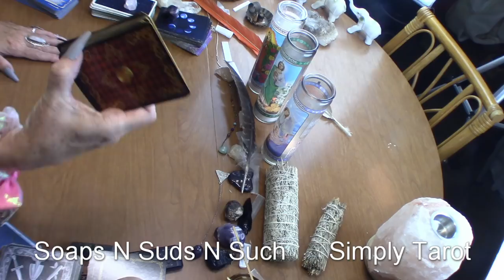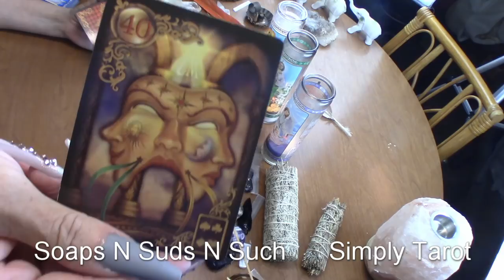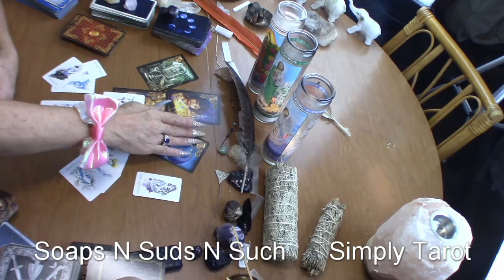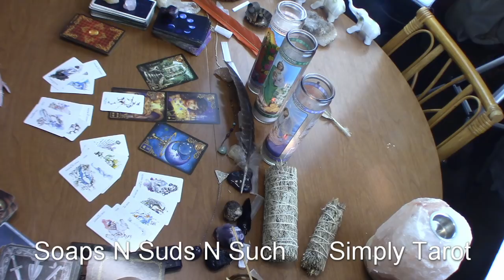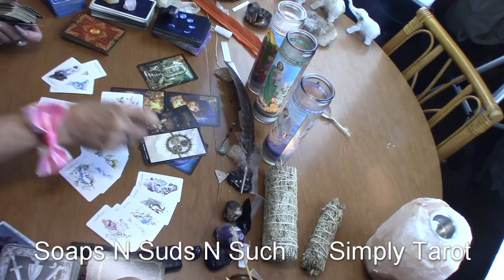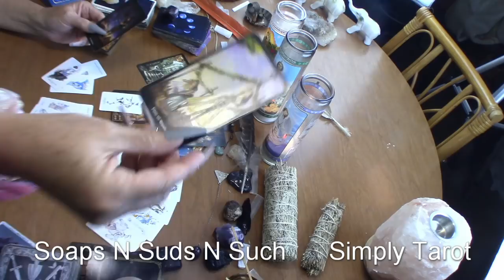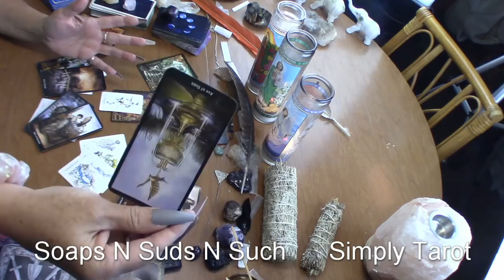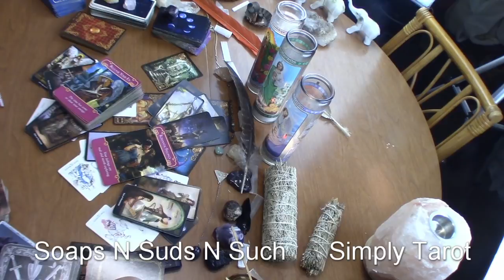Aquarius #4.Past walks #3.Came to a halt #2.Someone you've known #1. New to you, (Child or Animal)